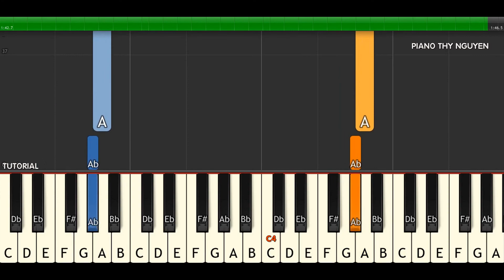LOVE IS BLUE - Piano Tutorial [ EASY ]